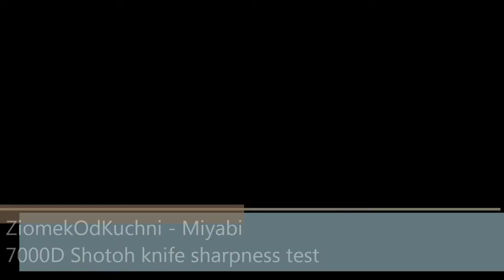ZiomekOdKuchni Miyabi 7000D Shotoh knife sharpness test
Miyabi 7000D shotoh/jarzyniak test ostrości. Kartka, plastrowanie pomidora, grejpfrut obieranie i segmentowanie, siekanie cebuli i golenie przedramienia. Nóż był ostrzony przez blog Piękno Ostrości na kamieniach wodnych o gradacjach 1000/2000/3000/5000/6000/8000. To efekt po pierwszym ostrzeniu od ostrzenia fabrycznego. Po kolejnym będzie jeszcze ostrzejszy ;)

Miyabi 7000D shotoh sharpness test. Sheet of paper,tomato slicing, grapefruit peeling and segmenting, onion dicing and shaving my hand. The knife was sharpened on 1000/2000/3000/5000/6000/8000 grid wet stones. This is the effect after it's first sharpening since purchase.